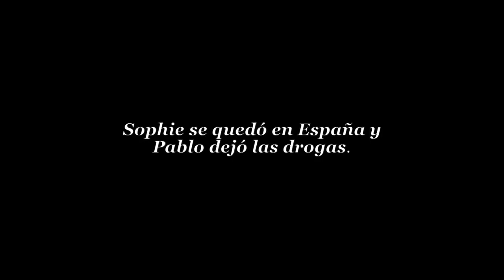La vida de Sophie Second version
Second version of a short film " La vida de Sophie